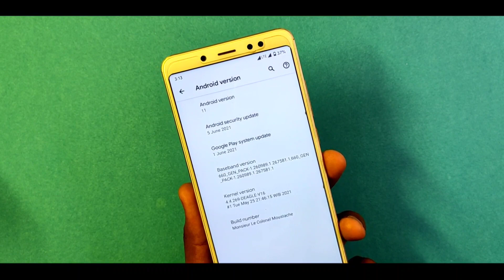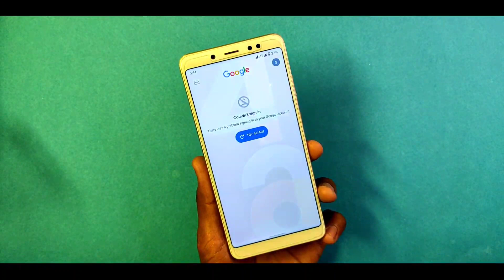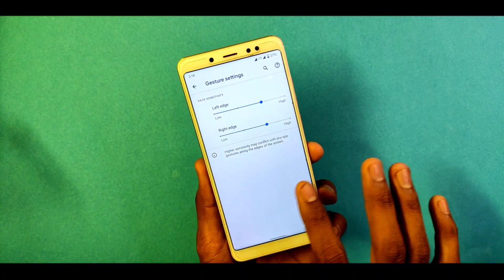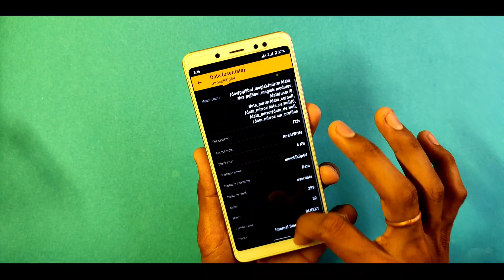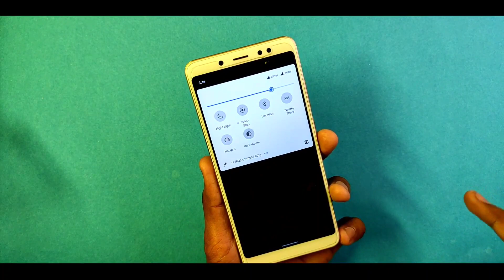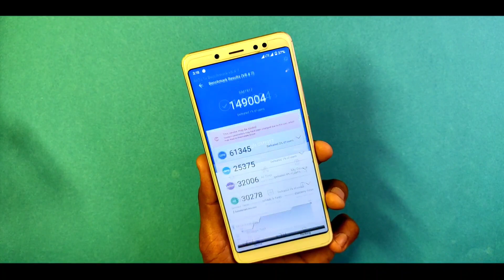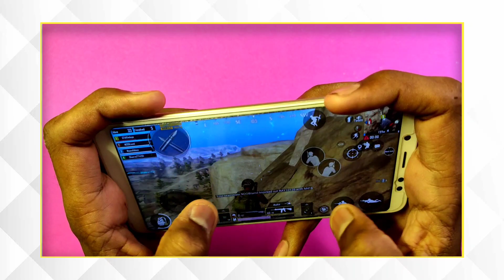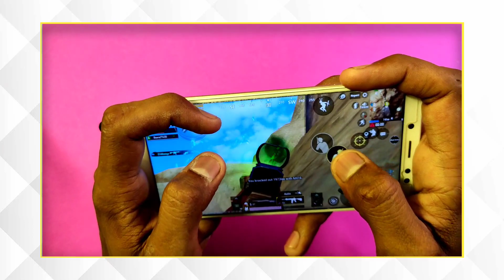Convert Redmi Note 5 Pro into Pixel 4a | Gaming Combo | Smooth & Stable ROM 🔥🔥🔥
►M U S I C  U S E D  I N  V I D E O :-
◦Prod.  By Skag Beats